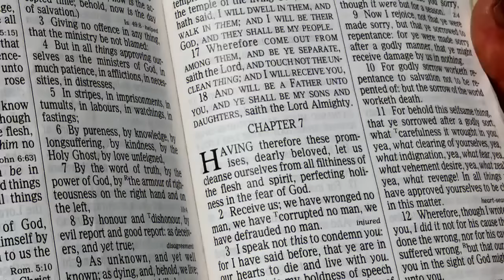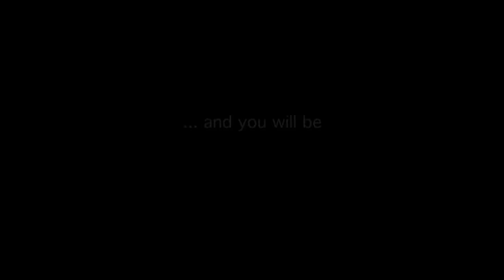BELLAVITA TESTIMONIES MAY 2015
The healing testimonies get better and better. God's healing miracles were apparent as many were healed physically, mentally, and spiritually.